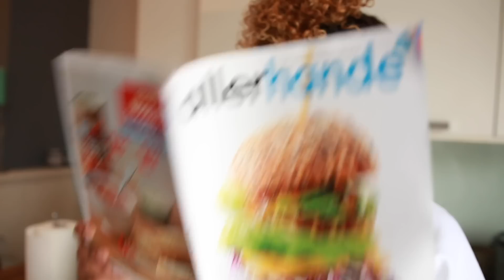EEN VRIJE DAG als KIND vs NU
Wat waren de dingen toch anders als KIND vs NU... zelfs een vrije dag is anders!

Welkom op Quinsding. Comedy. Dat is de bedoeling. Baby Quin, Sarah, Becca, Moeders en Quin zelf natuurlijk! JE vind ze allemaal op dit account!

POSTADRES
Quinsding
Asterweg 20 F2
1031 HN Amsterdam